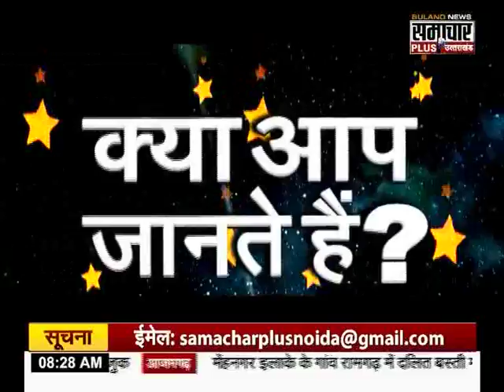दुर्गा का सर्वबाधा निवारण मंत्र | Highly Effective, Powerful Durga Sarva Badha Nivaran Mantra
हमारे हिन्दु धर्म ग्रंथो में हमारे ऋषि मुनियों ने ऐसे बहुत सारे मंत्र उपचार बताये है जिनसे हमारा जीवन सरल, संपन्न और सफल हो सकता है । यदि इन मंत्रों का सही तरीके से उचित समय पर प्रयोग किया जाए तो हम जीवन के समस्त दुखो से छूट सकते है । आज आम जन मानस की सुविधा हेतु प्रस्तुत है श्री दुर्गा शप्तशती में वर्णित सर्व बाधा निवारण मंत्र, इस मंत्र के प्रयोग की विधि भी इस कार्यक्रम में पंडित श्री वैभव नाथ शर्मा जी द्वारा बताई गई है ।